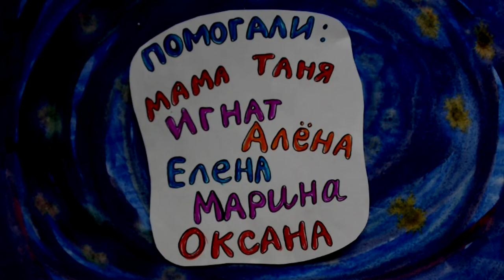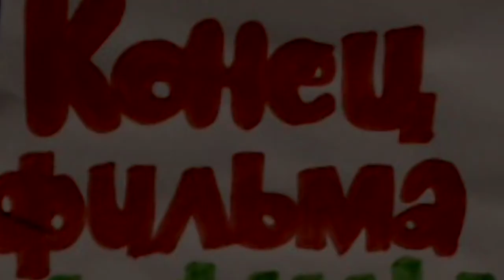Небо детства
Лучший клип – «Небо детства» (студия «Киви»)